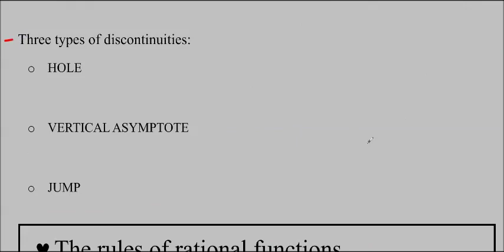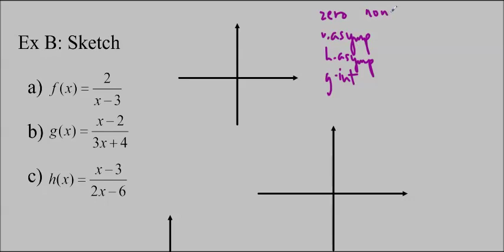Ms Ma's MHF4U Lesson 5.3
Ms Ma's Advanced Functions class - 5.3
Make sure you write down questions to bring to class!

Ex A 3:20
Ex B a) 7:42 b) 9:09 c) 10:25

Want to get a head start? Do questions 5.3 #5-6, 10-14